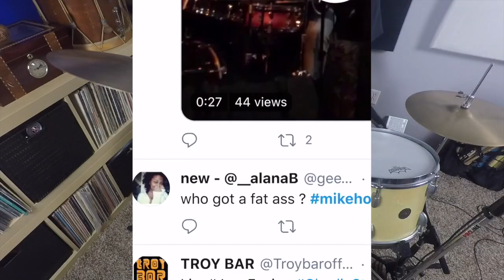Texas Cowbop - Mike Tuck & Ryan Davidson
Western swing/country jazz. Featuring Ryan Davidson on guitar, Mike Horne on fiddle, Luis Muñiz on keys, Brian Ferguson on drums and Nolgee Vazquez on the bass.